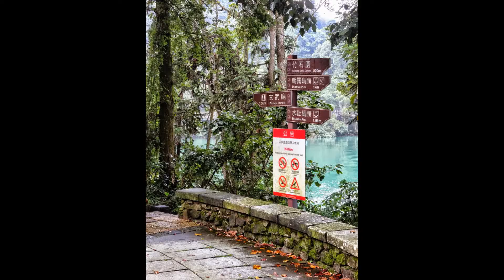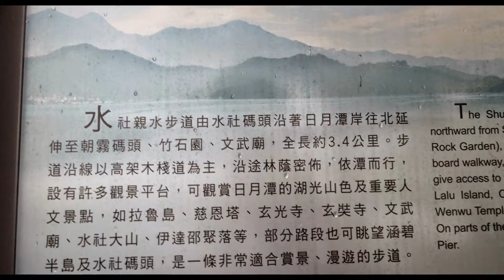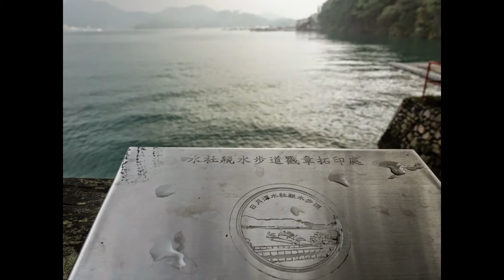日月潭-水社親水步道 2015-07-14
日月潭的風把你灌醉 !
你喜歡爵士 ,藍調的隨意 ,
你滿世界的晃蕩 ,
你享受著微風跟流水的聲音 ,
你流連忘返是理所當然的